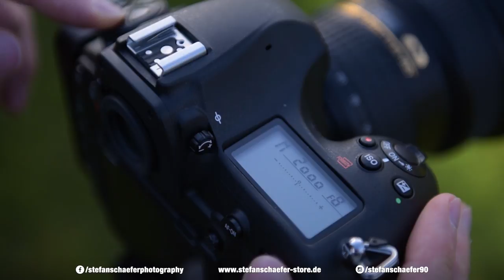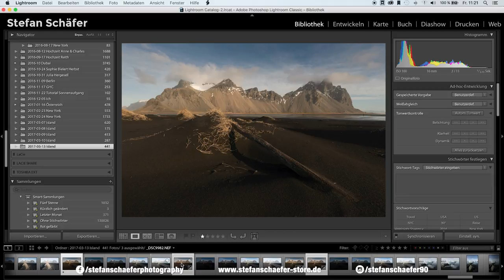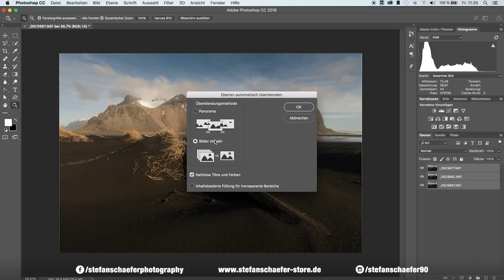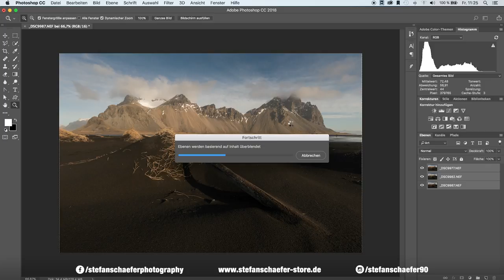FOTOS KOMPLETT SCHARF - FOKUS STACKING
Heute zeige ich dir, wie du mit Hilfe von Fokus Stacking komplett scharfe Fotos erzeugen kannst.